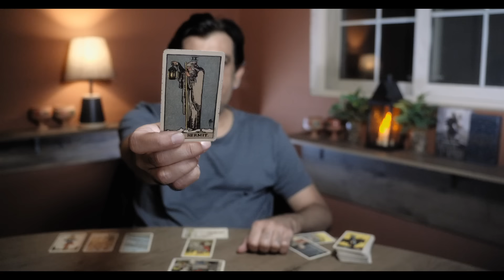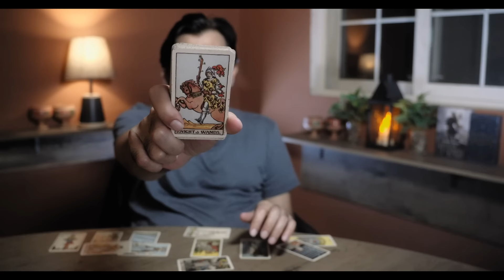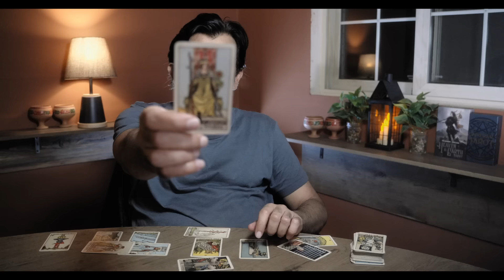CAPRICORN - 15 - 31 JULY 2024 - WHAT WILL HAPPEN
USA
UK
EUROPE
CANADA